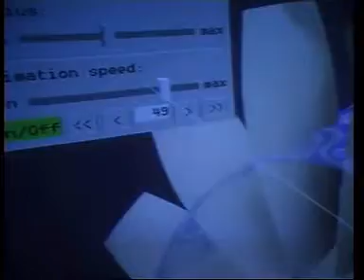2001 06 Jerabkova CounterPropfan